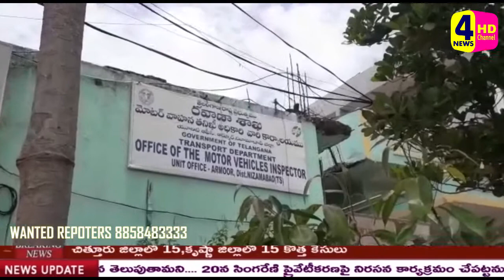అర్మూర్ RTO కార్యలయంలో వాహనదారులకు మొక్కలు పంపిణి//4 NEWS HD